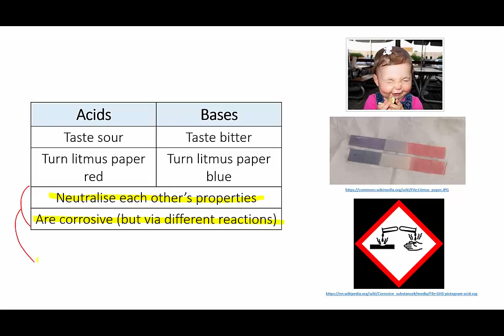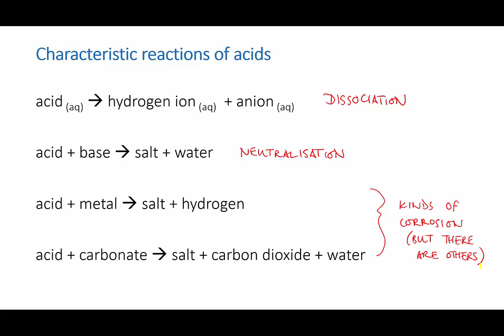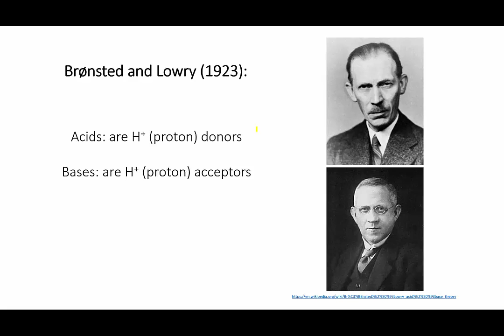Reactions of acids